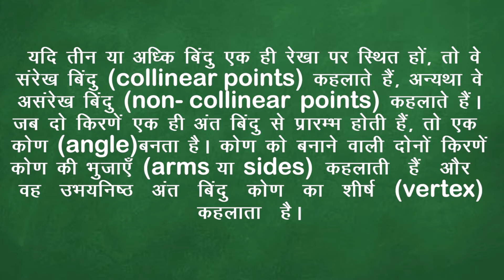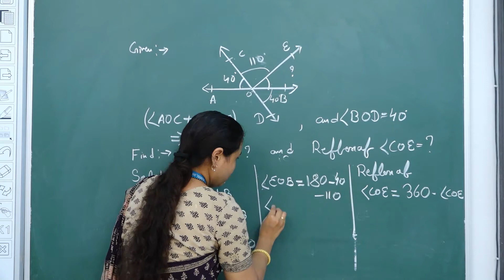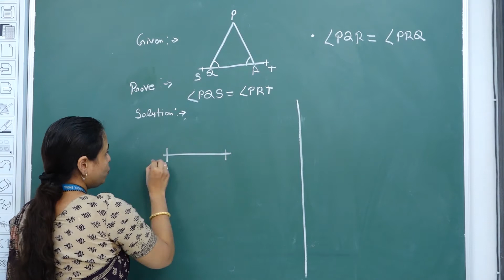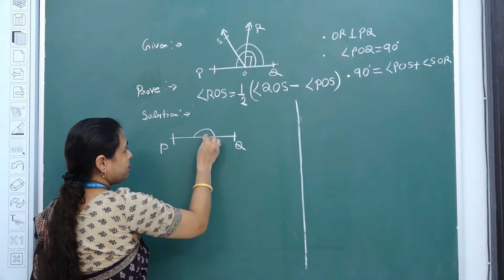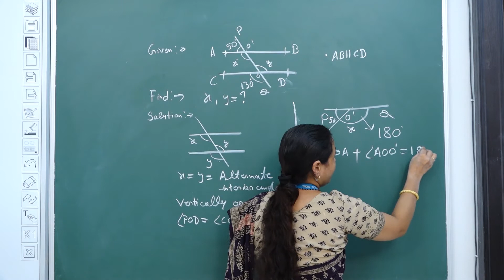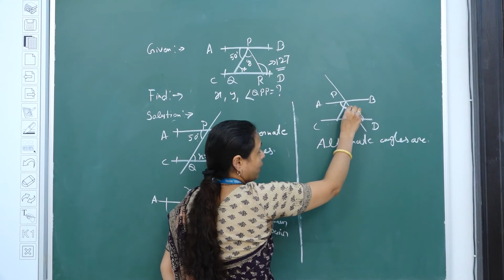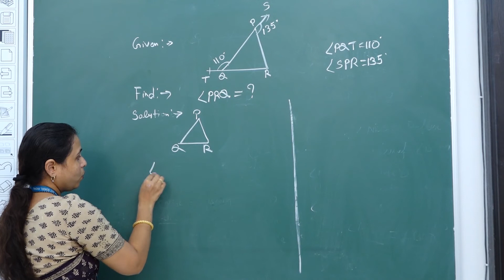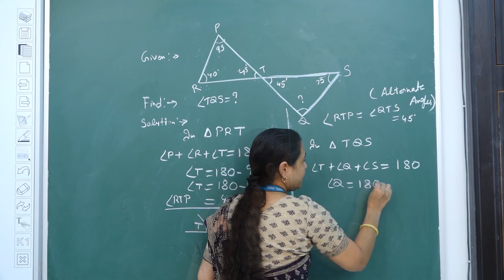06 | CLASS-9 | MATHS | CHAPTER-6 | LINES AND ANGLES | REKHAYEIN EVAM KONN | APARNA SHUKLA